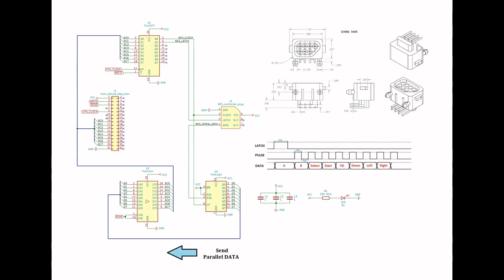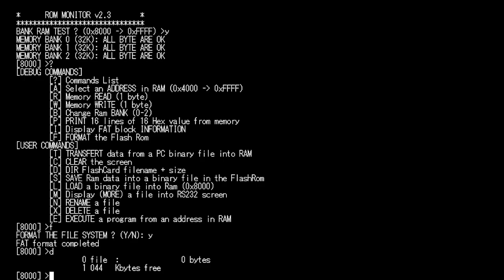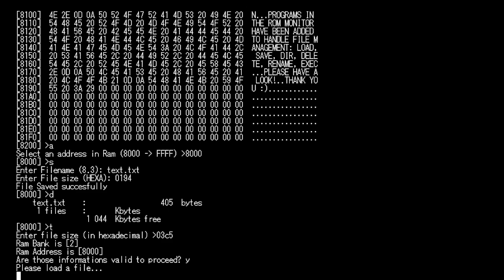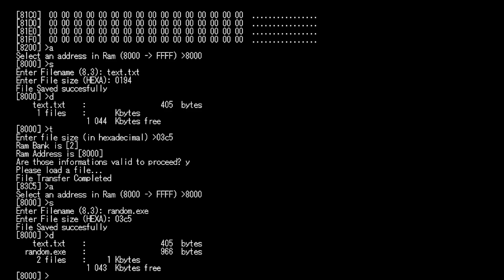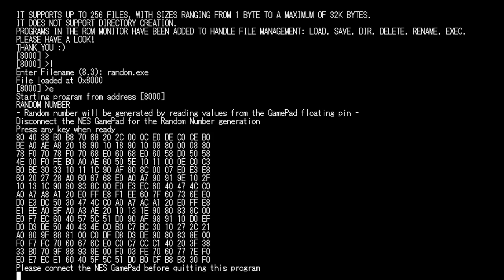[Z80 computer] NES Gamepad Interface + FAT8 File System + Dungeon Crawler Video Game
Connecting a NES Controller and creating a FAT8 File System for my Z80 homebrew computer!
In this video, I build a gamepad interface that lets my Z80 system use a classic NES controller, and I introduce my brand-new FAT8 file system to store and load files on the 1 MB Flash memory.

As a bonus, I also showcase a 3D dungeon crawler video game running on the system — bringing this retro machine to life with real gameplay!

CHAPTERS :
0:00 Introduction
0:12 How it works
0:50 The Veroboard
1:39 ROM Monitor Update
4:12 PCB production
5:22 Dungeon Crawler